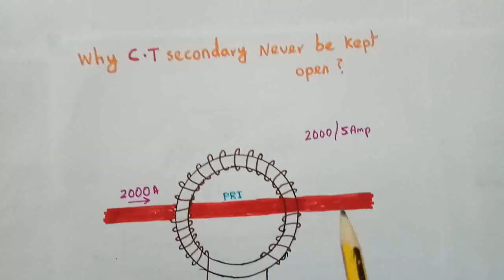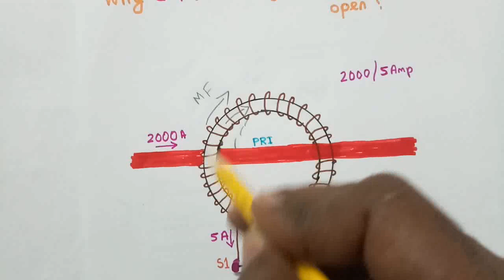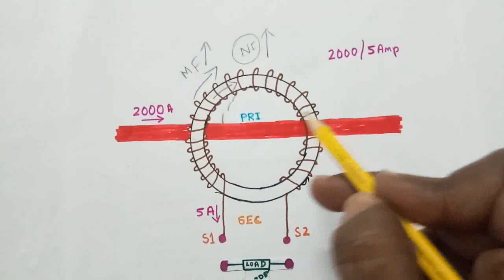Why current transformer secondary not kept open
We learn in this video, why current transformer secondary not kept open, how it dangerous.